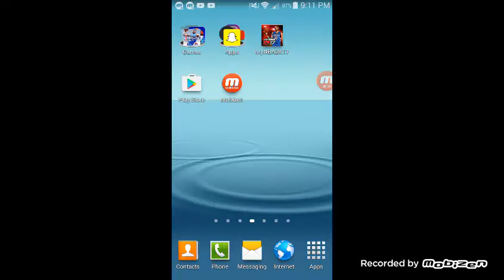NBA Live Mobile Gameplay